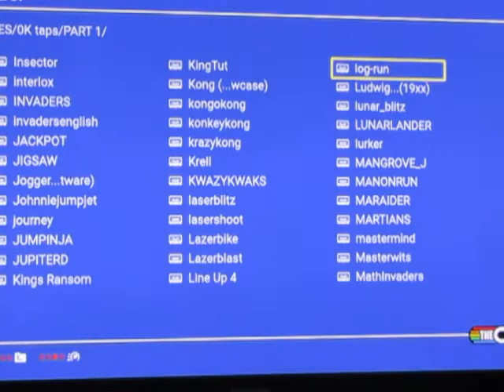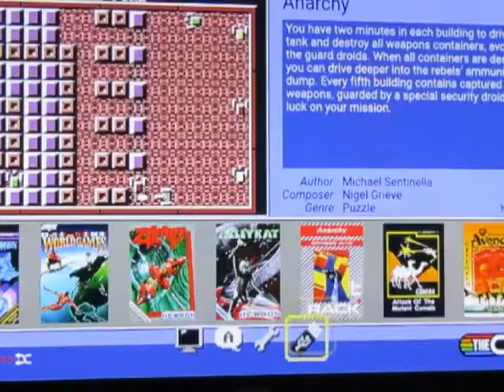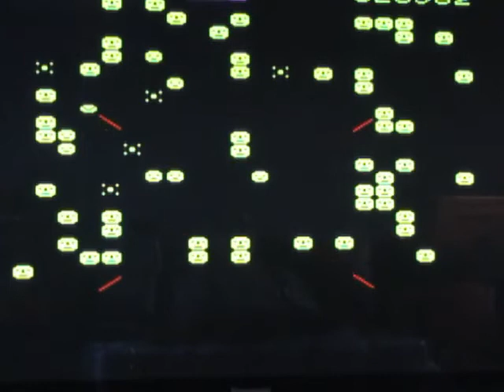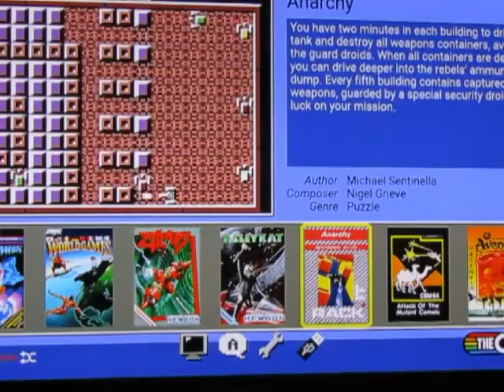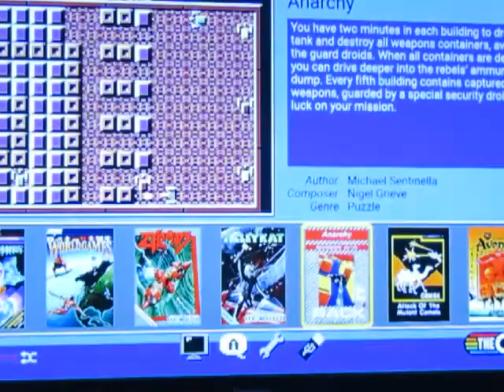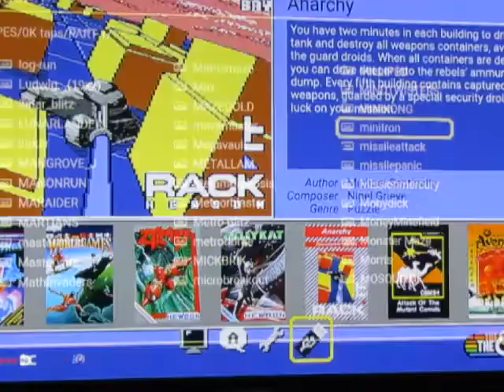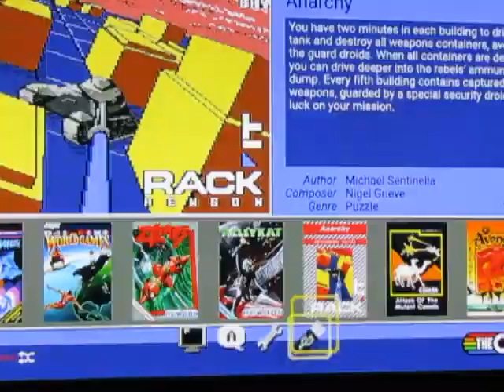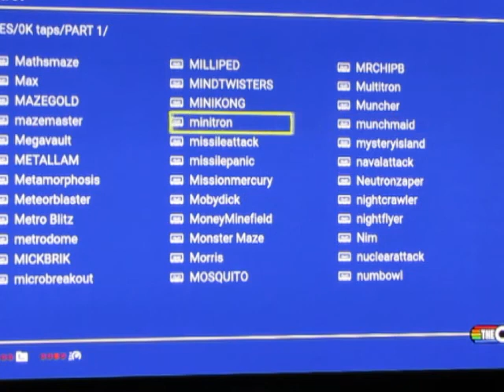VICTACULAR #9 COMMODORE VIC20 SPECTACULAR on theC64 Maxi